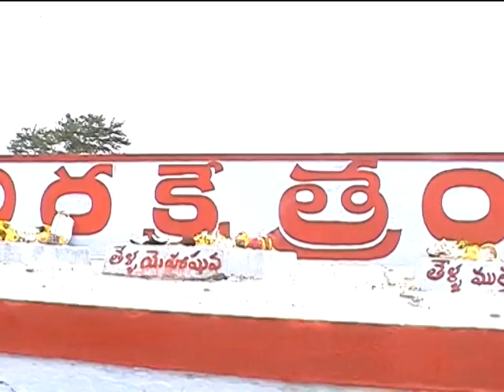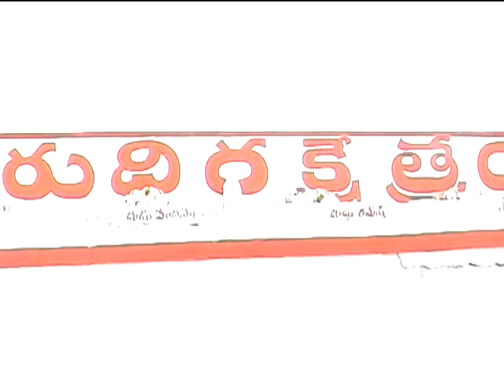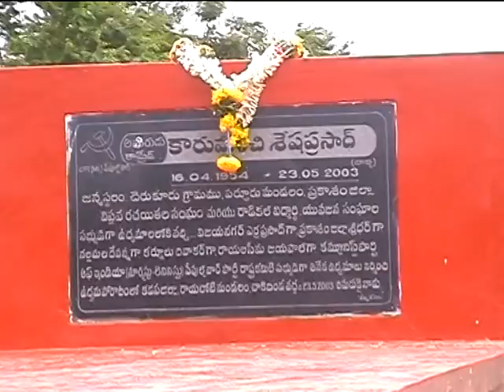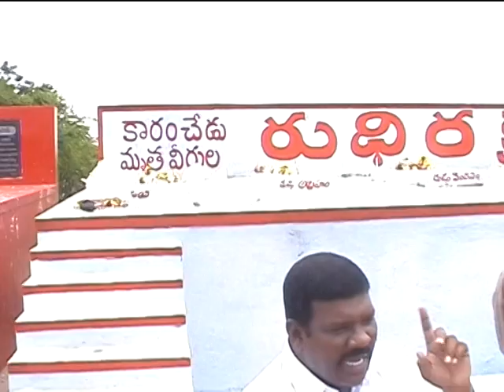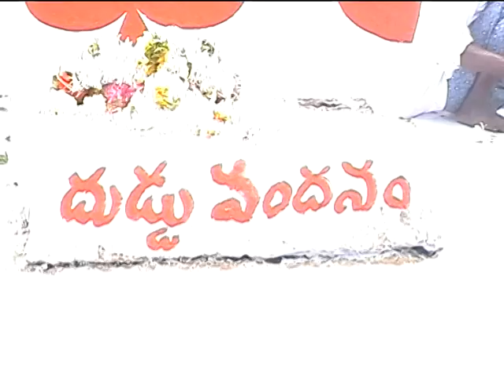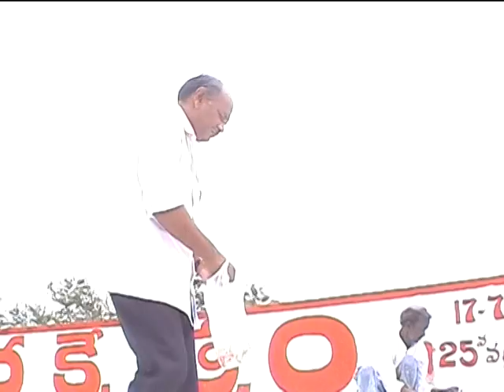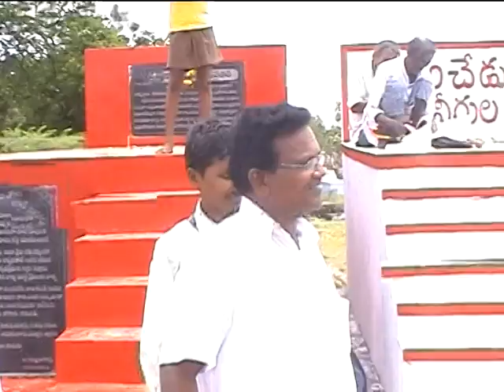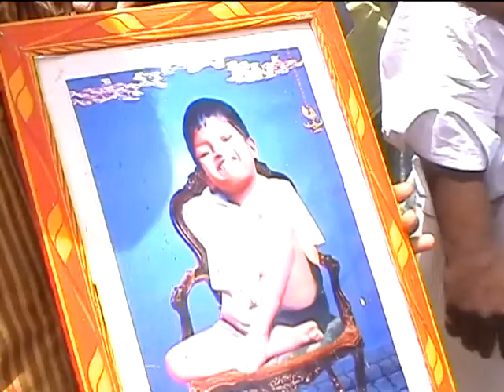Karamchedu narratives Part 1 - 4 karamchedu public meeting 2014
Karamchedu atrocity, the above video will tell us the importance of Karamchedu atrocity and the impact in dalit movement. Spend some time and listen to the video.
The video was given to us by Bhagat Singh  (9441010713) of karamchedu.
After the violence the government has given land to dalits in chirala, their place were names as vijayanagar colony, all the martyrs are burried in this very village.
Karamchedu violence took place on 17th July 1985. The above video was taken on July 17th 2010.